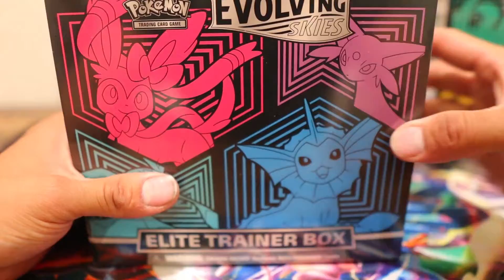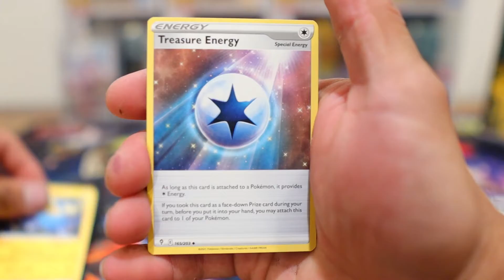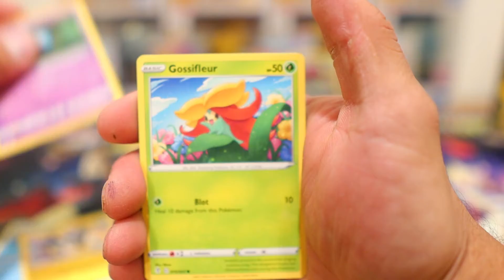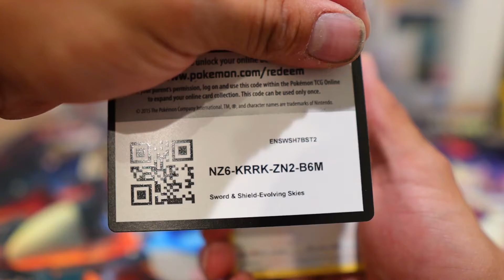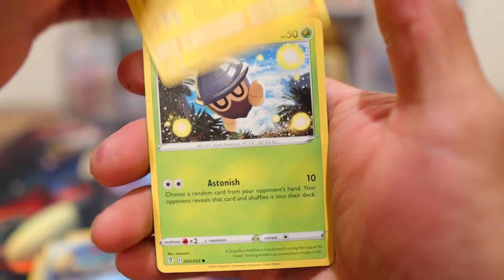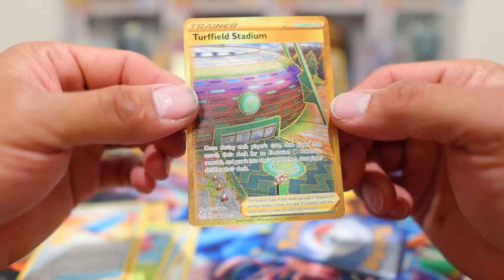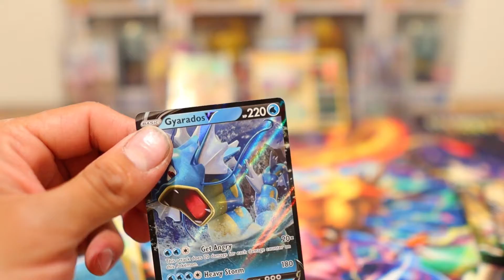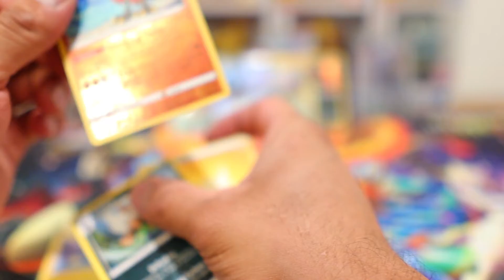EVOLVING SKIES PRE-RELEASE OPENING / POKEMON EVOLVING SKIES OPENING